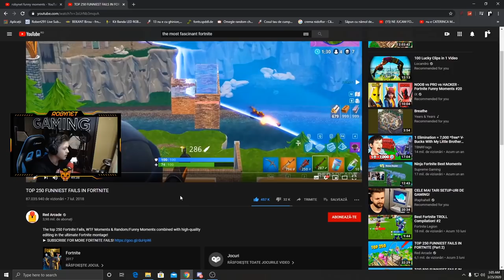REACTIONEZ LA *CELE MAI AMUZANTE FAILURI DIN FORTNITE* PT.1